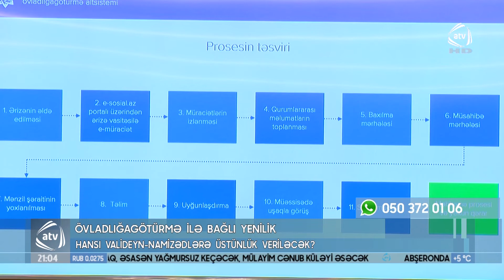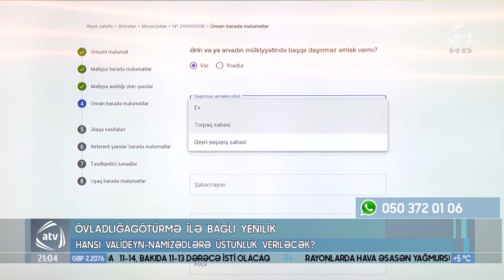Övladlığagötürmə ilə bağlı yenilik